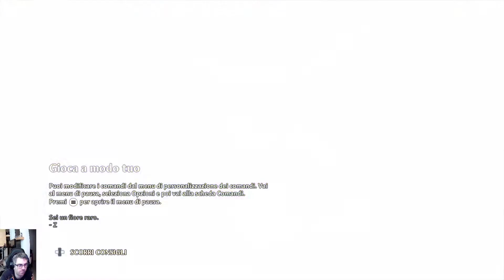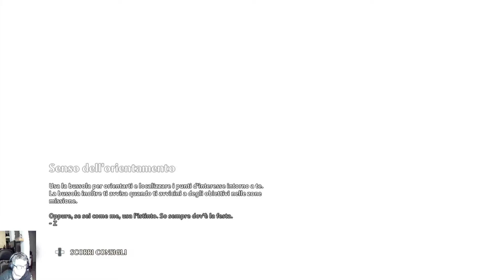Immortals Fenyx Rising ITA PC - Gameplay Walkthrough Part 2 - L' Oracolo profezionista - (Full Game)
Il protagonista del gioco è Fenyx, un personaggio giocante completamente personalizzabile nell'aspetto, nel sesso e nella voce, nonostante nel materiale promozionale venga rappresentato come donna. In qualsiasi momento del gioco, i giocatori possono modificare l'aspetto del personaggio tramite la poltrona di bellezza di Afrodite. Il gioco è ambientato in un open world ampio, costituito da sette regioni ben distinte ispirate dalla mitologia greca.

Il gameplay è stato paragonato a quello di The Legend of Zelda: Breath of the Wild e di Assassin's Creed: Odyssey.

Incontriamo uno strano ladro ed uno strano Oracolo

Games: veia.games